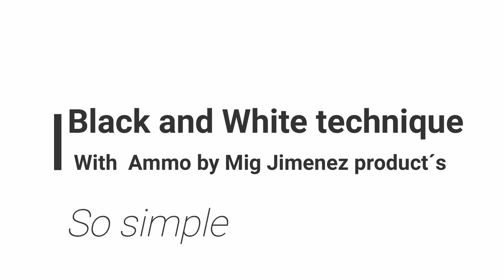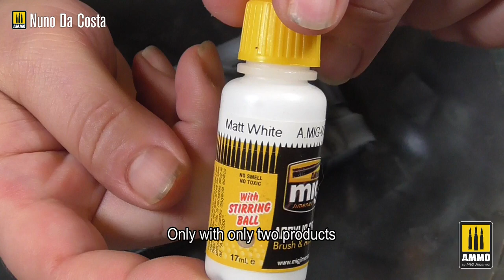Tutorial "Quick"- Miniart T55 A - Black and White technique for preparing to the paint work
Miniart T55 A   Black and White technique for preparing to the paint work